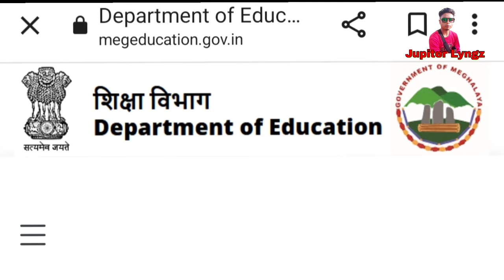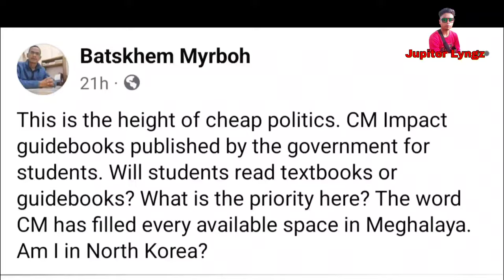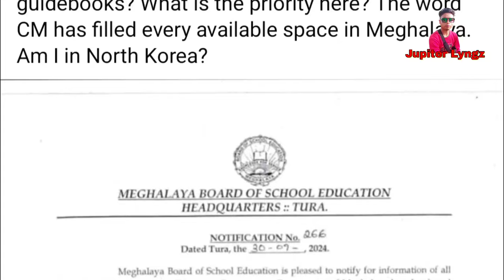Khyrwit ka Kyrwoh i Dr. Batskhem Myrboh ïa ka Sorkar–Education Department namar ba ai kyrteng CM